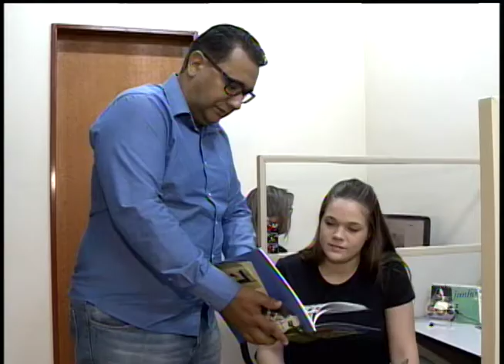Estudantes de fora encontram dificuldade em conseguir estágio em Araçatuba